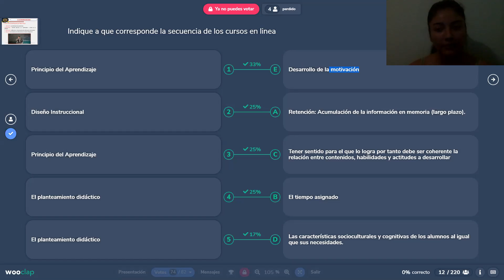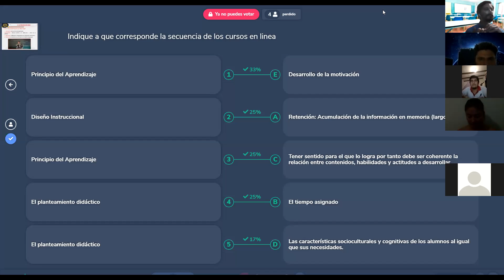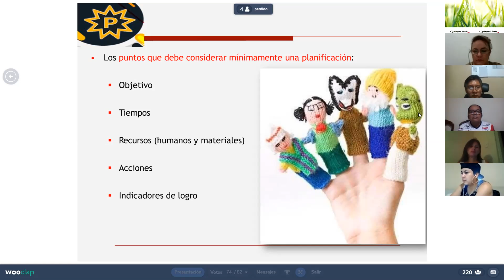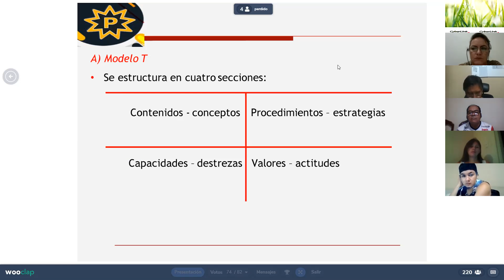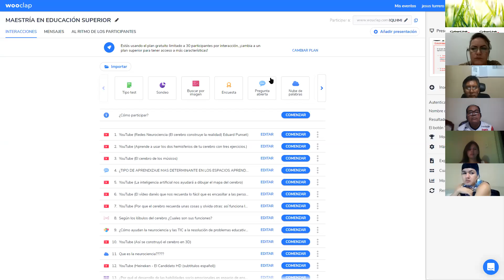Videoclase. Parte III. Planificación curricular importancia, fases y elementos.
Esta semana se aborda el estudio del Tema 3 correspondiente a la unidad 2, donde podremos desarrollar la planificación desde una perspectiva de la neurocognicion para alcanzar los objetivos del proyecto curricular en Educación Superior.

Mediante el Tema 4. Los componentes del diseño instruccional se comenzara a realizar el diseño instruccional de la materia o curso en linea.

Construir el aprendizaje significativo por medio del programa analítico o espacio de enseñanza aprendizaje seleccionado, desde los planes curriculares de la universidad o el plan estrategico de organizacion o empresa.

Permitir mejorar la comunicación entre los que intervienen en el proceso enseñanza-aprendizaje actual.

Elegir los objetivos, contenidos, actividades , recursos , evaluación mediante su secuencia , considerando  las técnicas clásicas y nuevos paradigmas educativos.